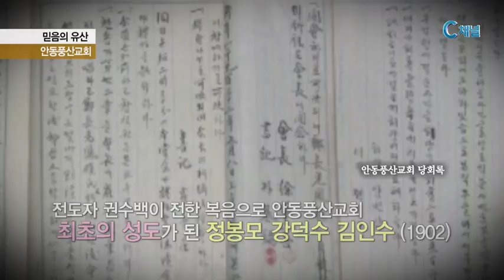믿음의 유산 - 안동풍산교회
안동풍산교회 1902